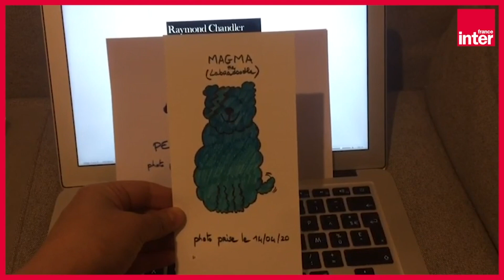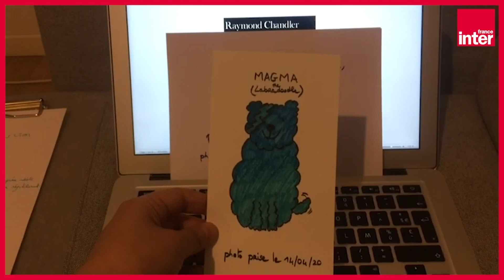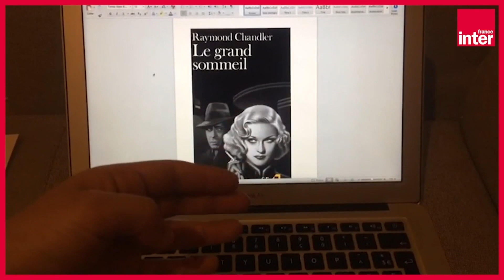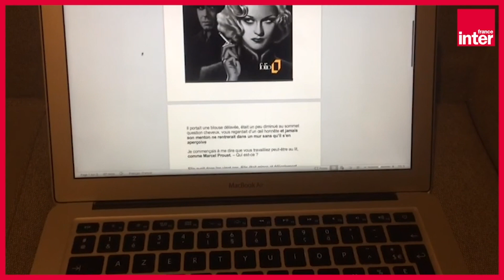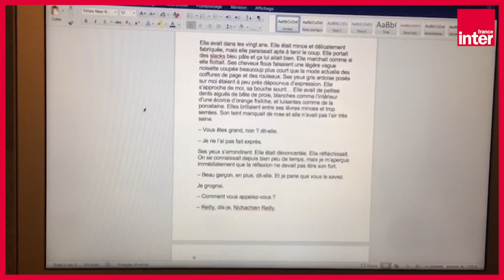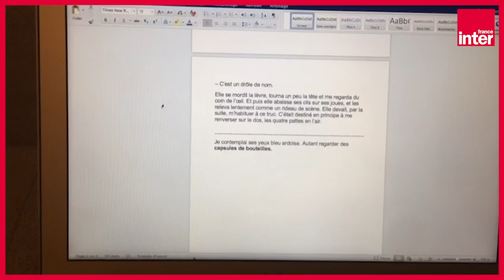"Le grand sommeil" de Raymond Chandler - Ma vie confinée par Eva Bester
Bien qu'aucun d'entre nous n'ait demandé de nouvelles de Permafrost, et qu'elle soit désormais bien occupé par Magma, un labradoodle mi rockeur - mi détective, Eva Bester a pris de le temps de fouiller dans ses étagères pour trouver un remède à nos mélancolies.

Car oui, le confinement qui dure reste propice à ces instants, et quoi de mieux qu'un livre pour se soigner ?

Cette semaine, Eva vous propose de vous plonger un roman de 1939. "Le grand sommeil" est le premier de Raymond Chandler, roi du roman noir, où vous rencontrerez le détective Philip Marlowe.

La traduction française est signée Boris Vian.

Retrouvez Eva Bester dans son émission "Remède à la mélancolie" sur France Inter